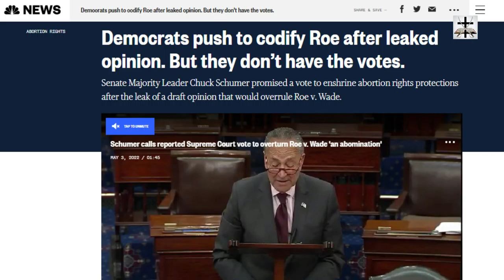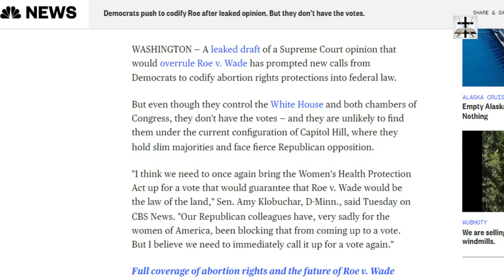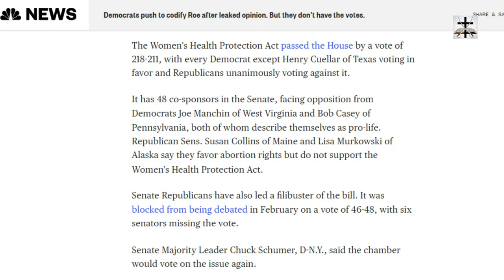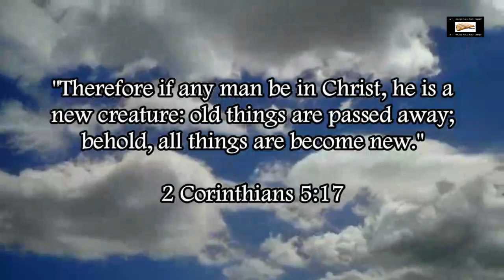Pro Abortion Democrats Prove They Hate State's Rights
Our Bitcoin wallet address: 34PsjJaySyAiWyjunD49aitEGTujzhhRKc
Our Ethereum wallet address: 0x232e0c46EFad0E5fef8Bc55f1EC9b070C102858e
Our Litecoin wallet address: MCNSGyVJGL8JvNMsKZoHBH2wkVJKF8T5ac

The fun and the ironic part is when these pro-abortion Democrats claim the Republic (wrongfully called "Democracy") is being undermined by the Supreme court letting States vote on the matter. So it seems that States rights are a violation of "Democracy" according to these pro-abortion Democrats.